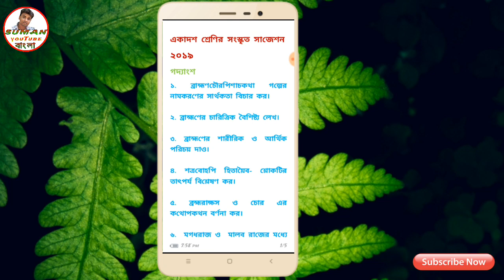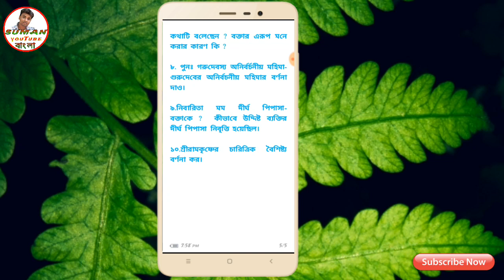2019 SANSKRIT SUGGESTIONS FOR CLASS XI,WBHS,SUMAN YOUTUBE BANGLA.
SANSKRIT SUGGESTIONS FOR  CLASS XI,2019

একাদশ শ্রেণির সংস্কৃত সাজেশন 2019
By Suman youtube bangla
Part 1
ধন্যবাদ।।